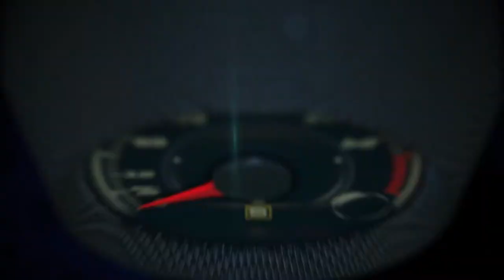Lincoln Continental Concept, Best in Show at the NY Auto Show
Lincoln today introduces the Continental Concept, signaling an all-new full-size sedan coming next year and the future of quiet luxury.

Elegant, effortlessly powerful and serene, the Continental Concept blends meticulous craftsmanship and technologies designed to create better drivers and provide passengers with a more relaxing and entertaining environment inspired by first-class travel.

“Luxury at its best is about simplifying and quietly exceeding expectations, rather than being the loudest statement on the road,” said Mark Fields, Ford Motor Company president and CEO. “The Continental Concept showcases the promise of quiet luxury from Lincoln going forward. It also is a strong indication of what’s to come next year as we introduce our new Lincoln Continental full-size luxury sedan.”

With a sleek silhouette and a new centered chrome grille, the Continental Concept signals the arrival of a new face for Lincoln. A raised Lincoln badge is surrounded by a span of repeating polished aluminum Lincoln Star emblems.